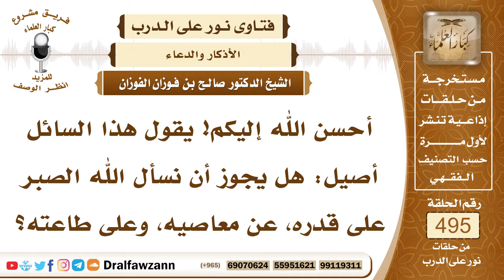7319- هل يجوز سؤال الله الصبر بأنواعه الثلاثة؟ - الشيخ صالح الفوزان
"7319- أحسن الله إليكم! يقول هذا السائل أصيل: هل يجوز أن نسأل الله الصبر على قدره، عن معاصيه، وعلى طاعته؟
الجواب: الجواب: تسأل الله الإعانة، والصبر على ما يصيبك، الصبر على الطاعة عمومًا، تسأل الله الإعانة عز وجل، وتسأله أن يوفقك للصبر، ويلهمك الصبر.
السيرة الذاتية:
للاشتراك في قناة الشيخ صالح الفوزان

14_ الشيخ محمد أمين الشنقيطي
يتيوب

15_سماحة المفتي عبد العزيز آل الشيخ
 يوتيوب

رئيس الفريق
لمشروع كبار العلماء